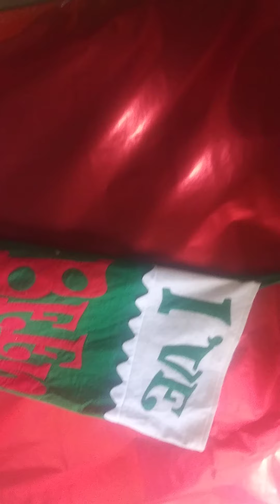Hey Baby Auntie mama and Uncle Daddy just went and got the Christmas tree and the poinsettias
It's Beginning to look like Christmas around Auntie Mama's house